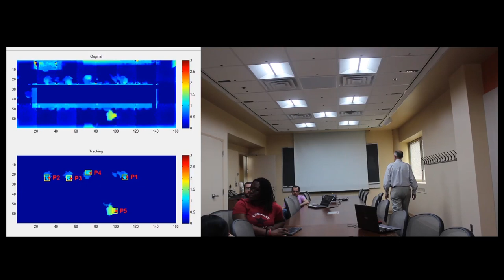The Smart Conference Room: Detecting Presentation Mode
This video features the Smart Conference Room at Rensselaer Polytechnic Institute, developed by the NSF Engineering Research Center for Smart Lighting.  An overhead array of low-resolution time-of-flight sensors automatically detects the presence of a presenter at the front of the room and dims the lights accordingly.

Algorithm: Tianna Kaye Woodstock
Video: Briana Griffin